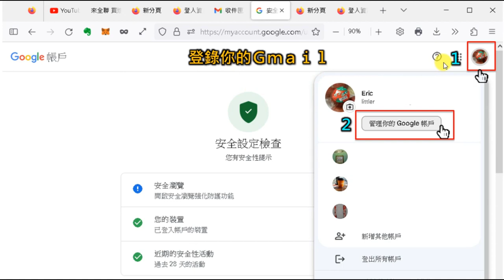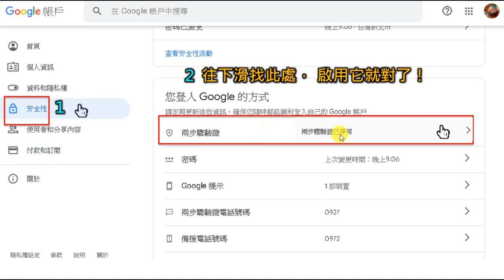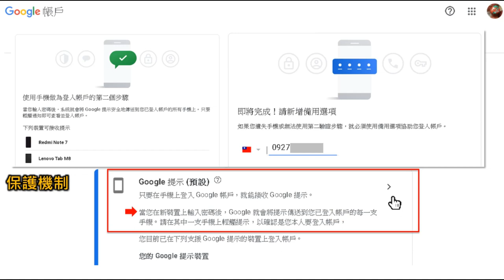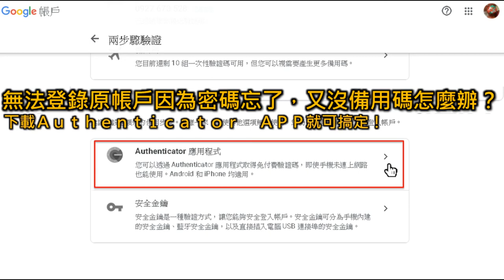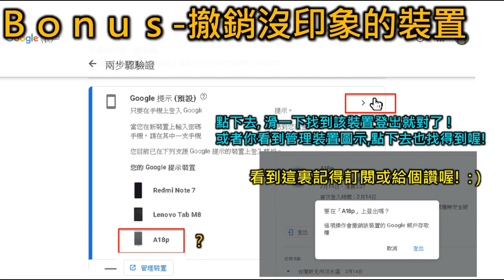Google 2FA 兩步驟驗證教學 | 我的密碼忘了怎麼辦? 以及如何刪除可疑裝置 兩步驟證 Google 2FA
Google 2FA 兩步驟驗証教學, 我的密碼忘了怎麼辦?
兩步驟驗証, 就好比第2把鑰匙, 而你的手機就是第2把鑰匙。萬一原帳密外漏, 第三方如果沒有你的手機在別的地方也無法登錄喔! 因為你要去解鎖手機, 輕觸 yes是你本人才行, 這麼好用的功能, 趕快啟用吧!

00:49 登錄你的帳戶
02:30 我的密碼忘了怎麼辦?
04:02 片尾部份有教學如何刪除可疑裝置, 記得如果收到 google警訊時就要去清查一下!